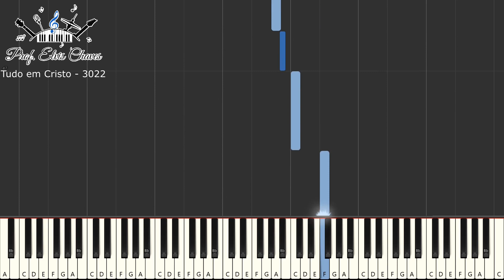🎹 Tudo em Cristo - 3022 - Teclado - Harpa Cristã - Hino 56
🎹 Tutorial melódico da música "Tudo em Cristo - Harpa Cristã - Hino 56" para teclado arranjador.

Tutorial melódico da música  Partitura para teclado arranjador.